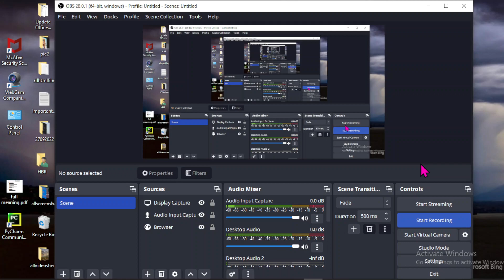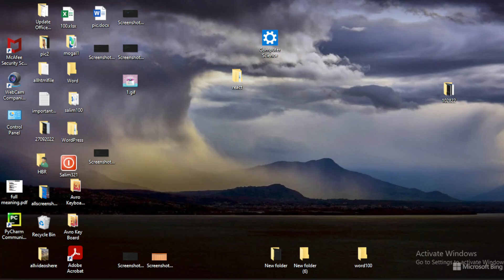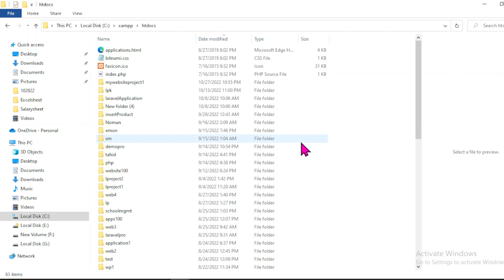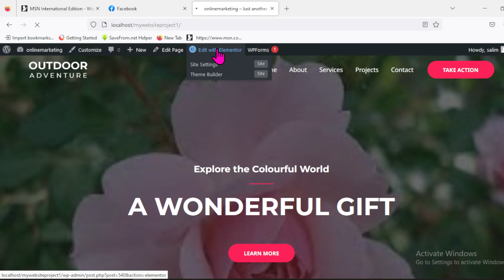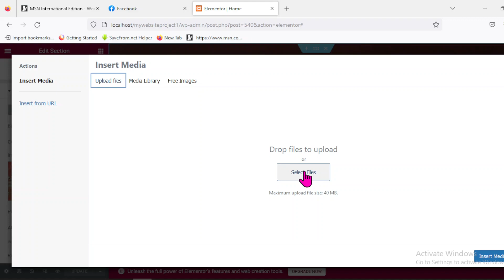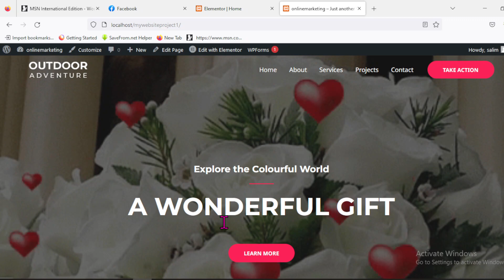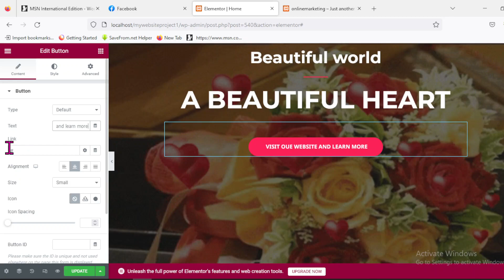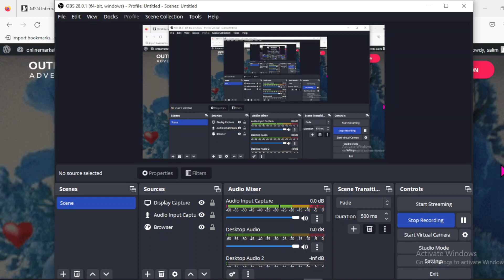Freelancing and Outsourcing day4